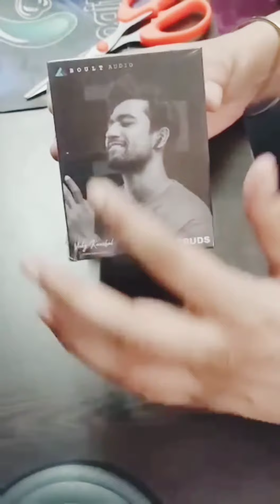Boult Audio Airbass Probuds unboxing 🔥